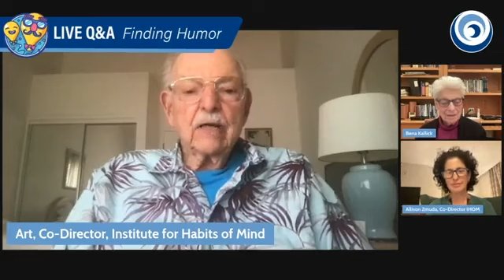Should teachers use humor in the classroom?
Should teachers use humor in the classroom? Dr. Art Costa says it shows humility as the word "humor" comes from the same stem of humus, which is the earth.

Borne from Art Costa’s work on Intelligent Behaviors (Costa, 1981), Art was clear about the need to think critically and creatively as central to their growth as problem solvers and finders. Art put together Developing Minds (ASCD, 1991), bringing together philosophers, cognitive psychologists, and researchers focused on developing thinking.  His thinking had a natural pattern as he studied what the contributors were saying. Initially, naming the 16 habits began to clarify the skills, behaviors, and dispositions central to growing efficacious thinkers.

When Bena partnered with Art and brought her work with group dynamics and alternative assessments in the mid-1980s, the interplay of their ideas became the basis for honing the intelligent behaviors into 16 Habits of Mind which turned into our first book Assessment in the Learning Organization (ASCD, 1995). Their collaborative work became so generative through teaching and learning in the field and many collaborative conversations as we wrote many more books and articles.

 When Allison Zmuda brought her extensive and thoughtful work on personalized learning to write with Bena on the synergy of her work with Habits of Mind, it led to numerous contributions to the Institute and the book Students at the Center (ASCD, 2017).   Our Habits of Mind work has become strengthened by her thinking and became so synonymous with the mission of the Institute that she was invited to join the work as a Co-Director.

We have seen practices of Habits of Mind in schools and communities over the past 30 years, and it is remarkable to see evidence of how it has impacted learning and culture.